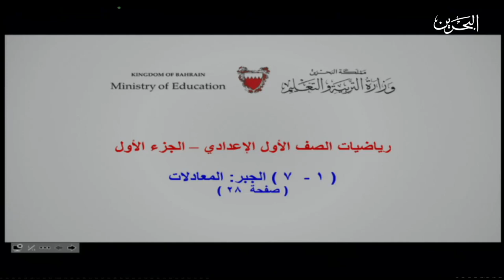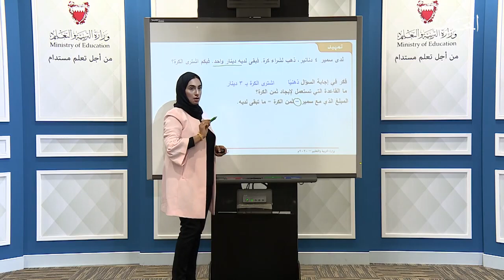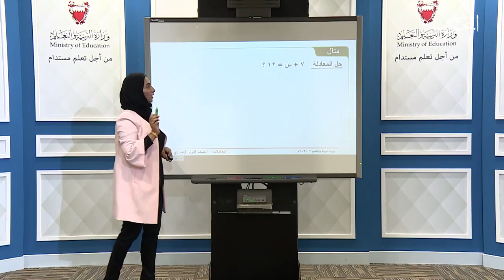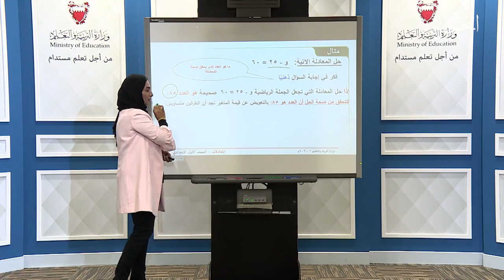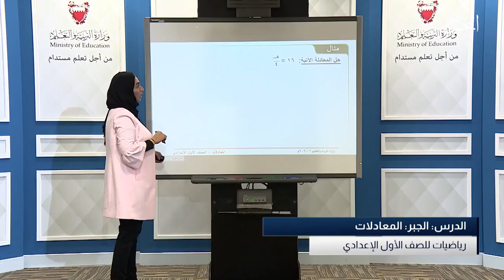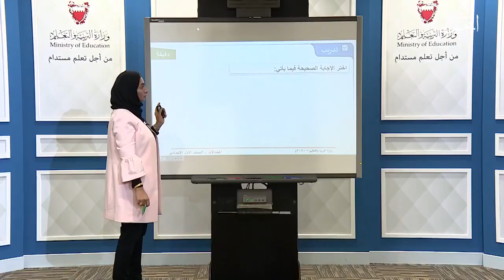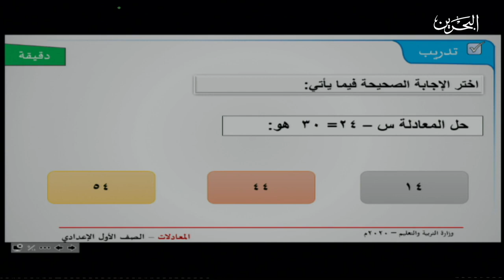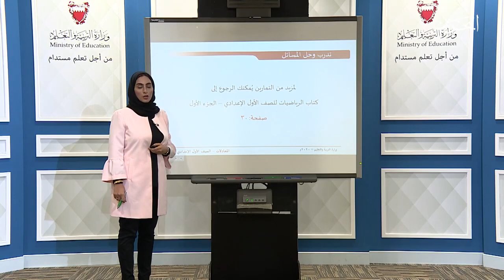المعادلات - رياضيات - الأول الإعدادي